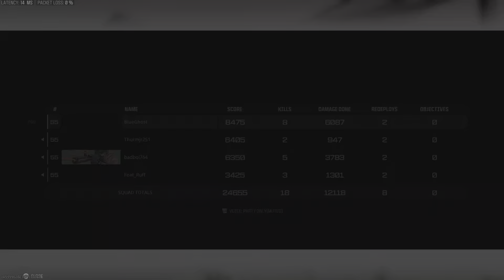Ridge with the clutch!!! (1st)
First session playing with Rell